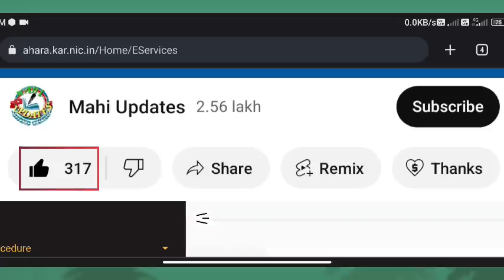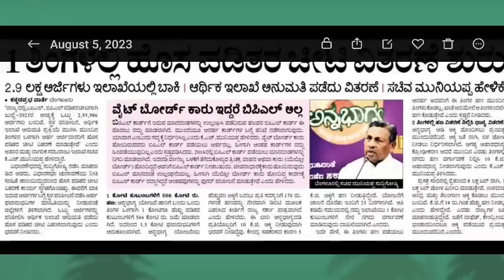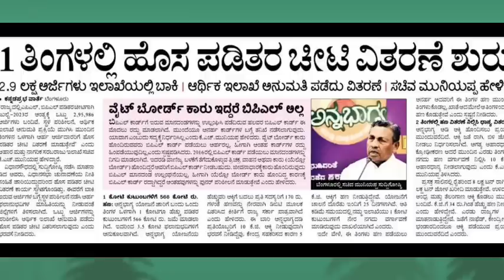ಹೊಸ ರೇಷನ್ ಕಾರ್ಡ್ ವಿತರಣೆ ಪ್ರಾರಂಭ | New BPL Ration Card Online Apply New Update |Ration Card Karnataka